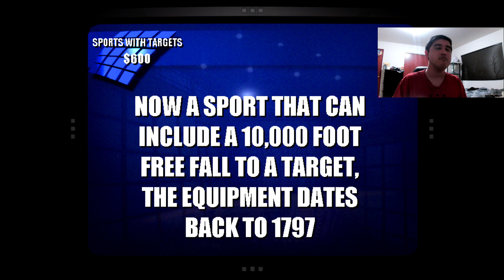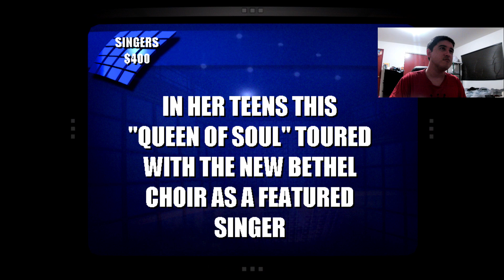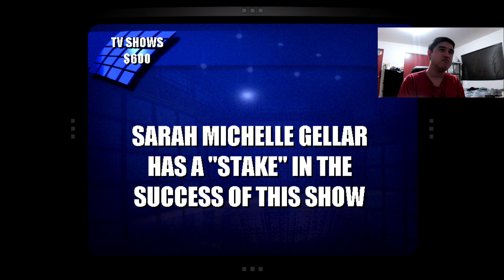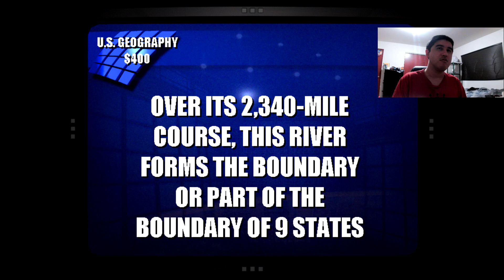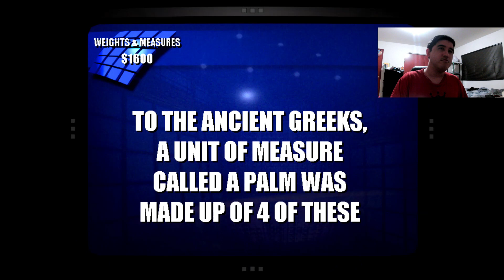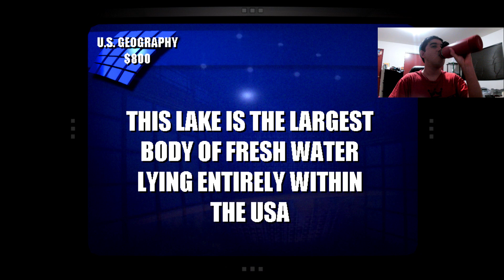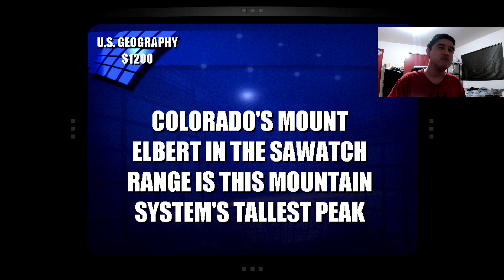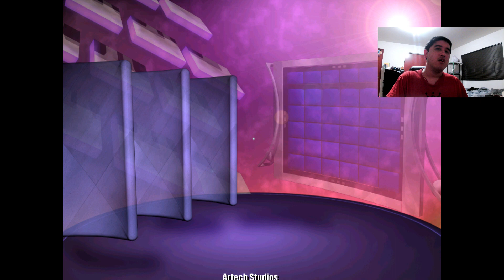Jeopardy! 2003 PC Game 65